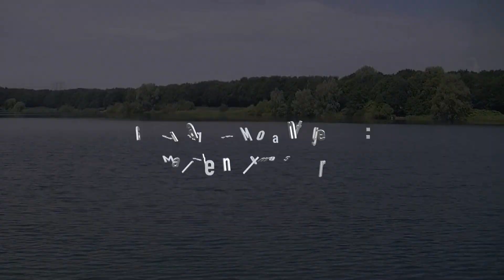Duik Nionplas Raamsdonksveer (05-07-2015)